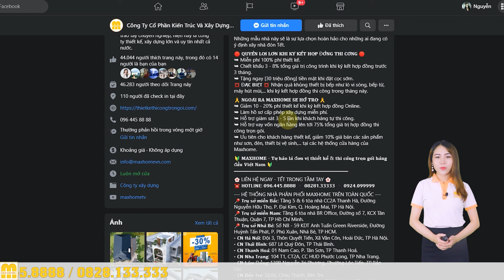VẺ ĐẸP KHÔNG THỂ CƯỠNG LẠI CỦA MẪU NHÀ MÁI BẰNG HIỆN ĐẠI CHỈ 950 TRIỆU | MH00238